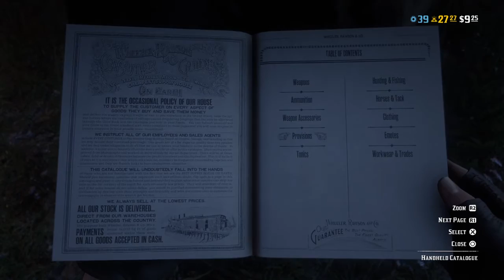Red Dead Redemption 2_20200511150908